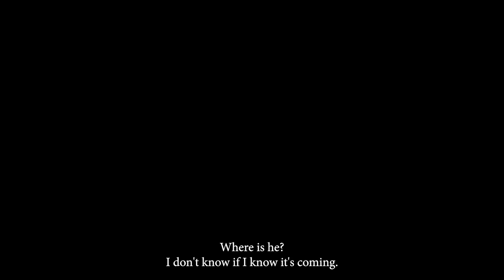Batalla de los rinocerontes carrera completa